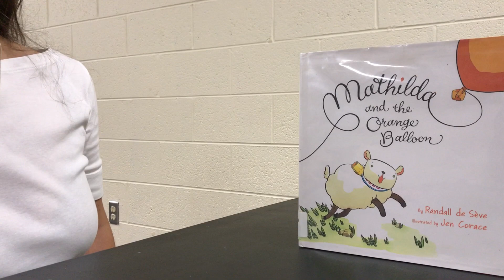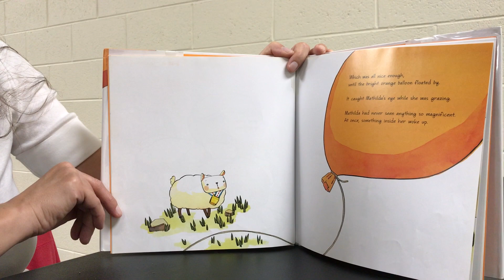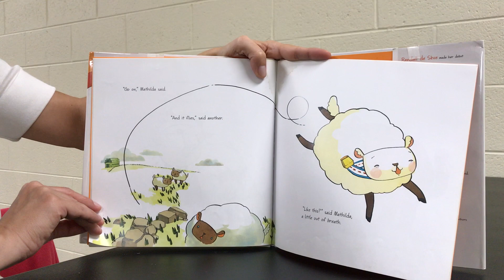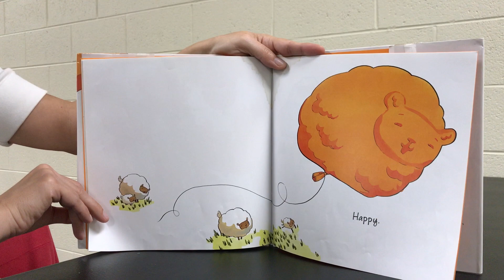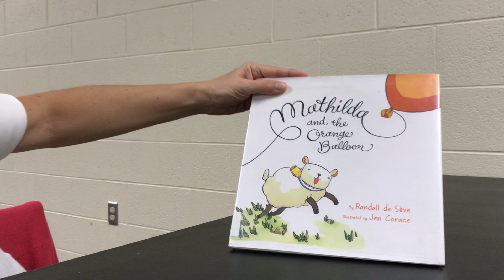Mathilda and the Orange Balloon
September preschool programs at the library are all about balloons! Join Diane for this read-aloud of Mathilda and the Orange Balloon by Randall de Seve. Illustrated by Jen Corace. Published by Harper Collins Publishers.